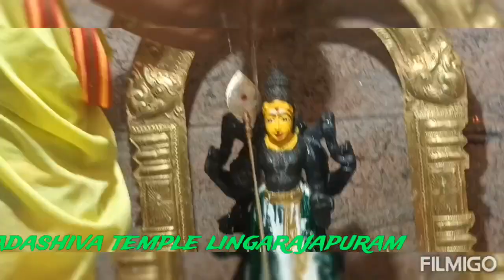om nama shivaya 25-02-23 Saturday skanda Sashti Abhishek special Pooja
next 04/03/23 Saturday Shani Pradosha. 4.pm Rudrabhishek 6.pm special Alankar Pooja